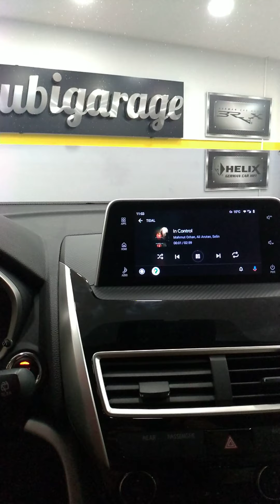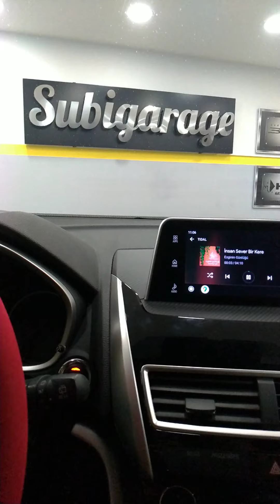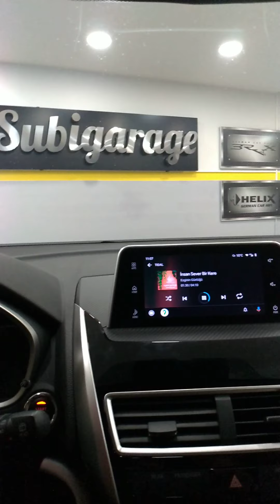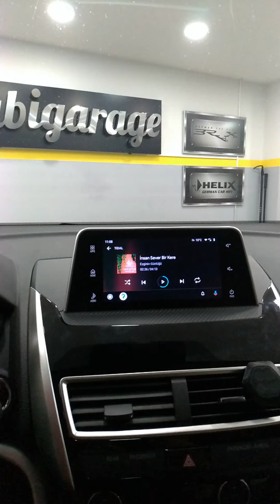2018 Mitsubishi eclipse cross ses yalıtımı ve hifi müzik sistemi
Bu araca Full ses yalıtımı yaptık. Orjinal multimedia cihazını değiştirmeden, aracın orijinal kablolarına zarar vermeden hifi müzik sistemi yaptık.